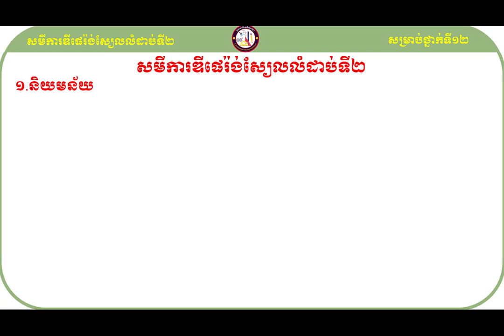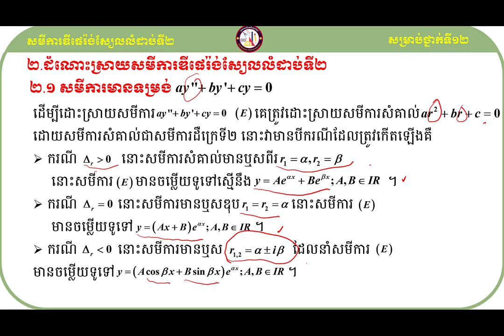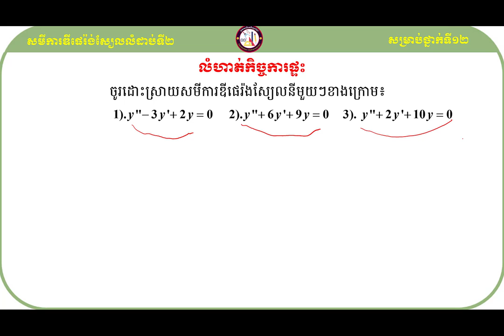How to solve the Second Linear Differential equation